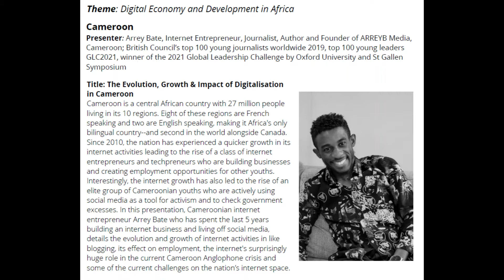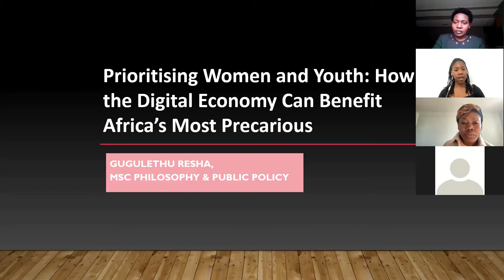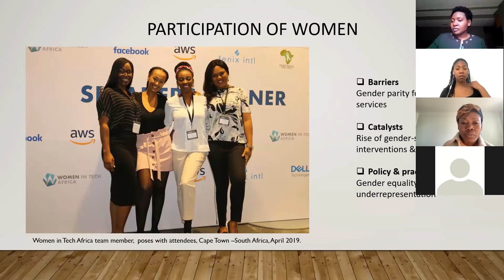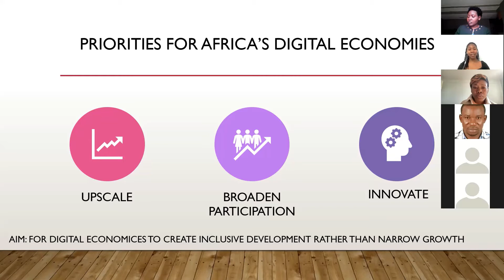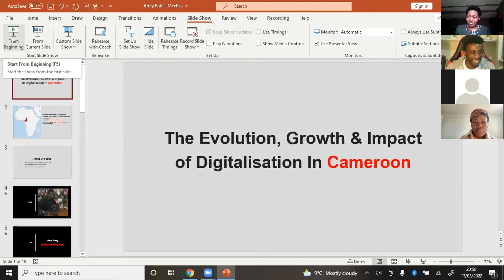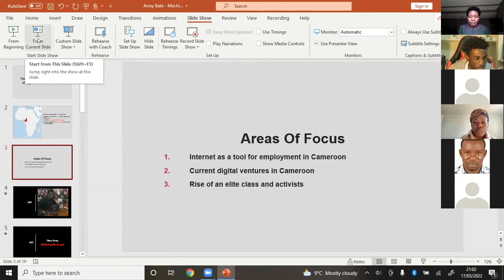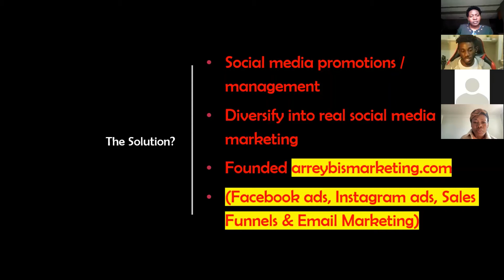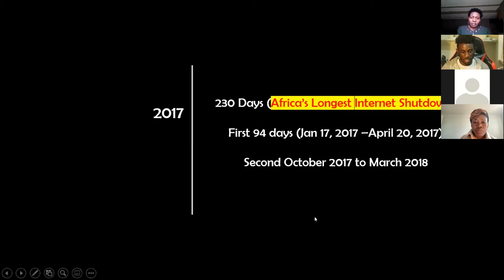Cameroon & South Africa | Digital Economy and Development in Africa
Speaker: Arrey Bate, Internet Entrepreneur, Journalist, Author and Founder of ARREYB Media, Cameroon
Topic: The Evolution, Growth & Impact of Digitalisation in Cameroon
Speaker: Gugu Resha, Researcher & Data Analyst at Violence Prevention through Urban Upgrading (VPUU), South Africa
Topic: Prioritising Women and Youth: How the Digital Economy Can Benefit Africa’s Most Precarious